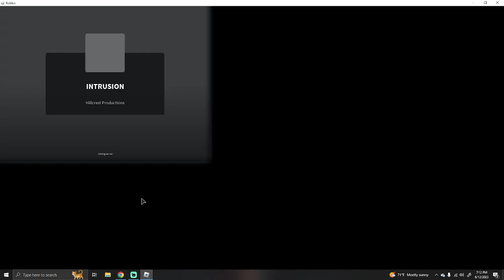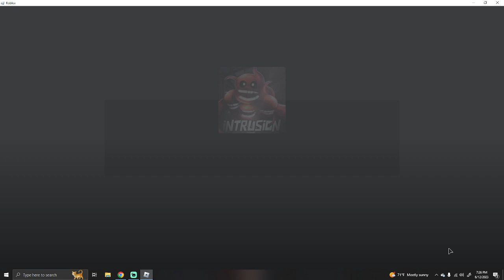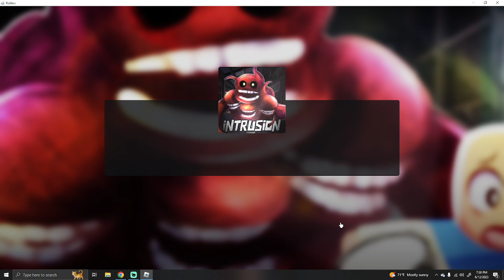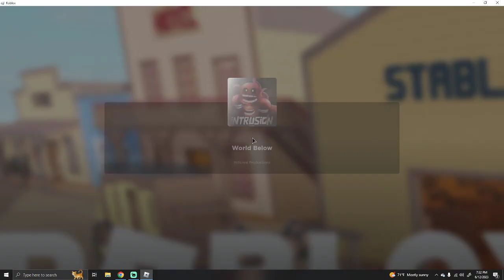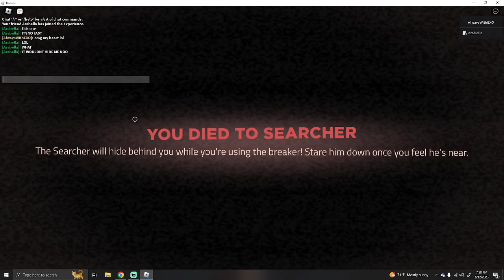ROBLOX INTRUSION CHAPTERS 1 AND 2!!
I play Intrusion with my daughter! We complete chapter 1 and explore chapter 2. I did some of chapter 2 off camera and omg it's LONG. I will try it again on camera soon